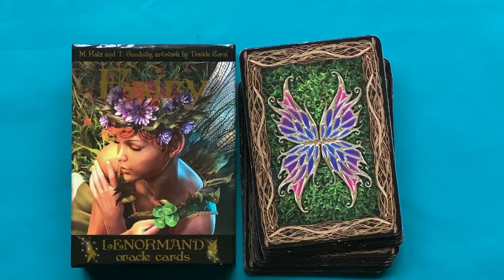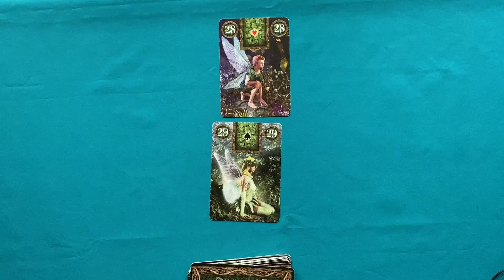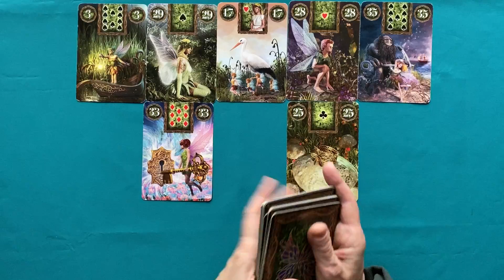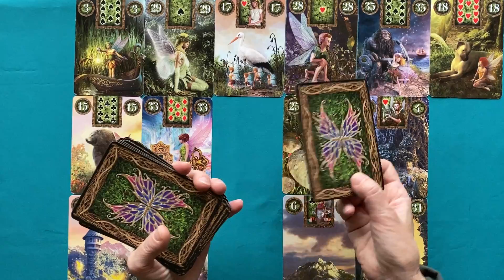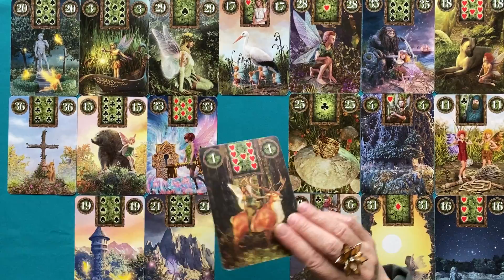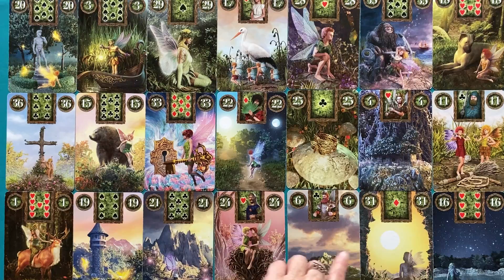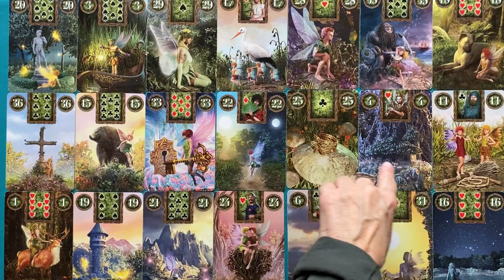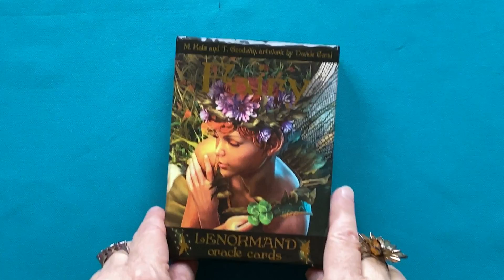ЧТО ОН СЕГОДНЯ ДУМАЕТ О ВАС? ✅🍒ЧТО ОН ИМЕЛ В ВИДУ? МЫСЛИ И ЧУВСТВА МУЖЧИНЫ ПРЯМО СЕЙЧАС. Колена Таро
На официальном сайте можно сделать донацию и там же есть от меня подарок.
I am happy to introduce to you my method of love readings. I know, it might help you in your personal life.
Елена, знаменитый канадский эзотерик. Заказать у Елены чистки или уроки по гаданию можно
Лучше не ожидать ничего от раскладов, потому что подсознание выберет то что нужно, все расклады Елена пойдут Вам на пользу.  В разных раскладах может идти речь о разных людях, просто слушайте и Ваше подсознание все рассортирует.
Пишите в комментариях о том что у Вас на сердце и до встречи на моем следующем видео.

Канадский астролог Ко-Лена, отличается эксклюзивными знаниями в области эзотерики.
Ничего нет важнее учебы.
1. Прекрасное хобби
2. Лечение собственной психики
3. Лечение собственных нервов
4. Новая интересная профессия